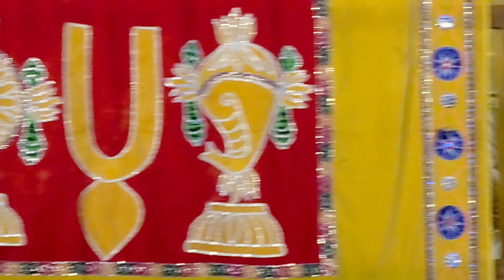শ্রীকৃষ্ণ জন্মাষ্টমী | সুস্বাগতম কৃষ্ণ ভজন | Sri Krishna Janmashtami 2023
Nagar kritan || Rood Show || নগর কীর্তন || হরিনাম সংকীর্তন @Rakhal Raja🔥🔥❤️
Rakhal Raja

Hare Krishna